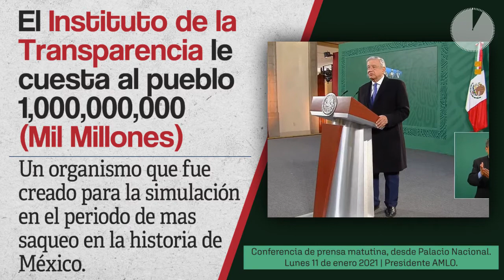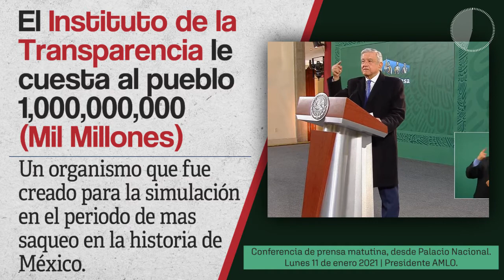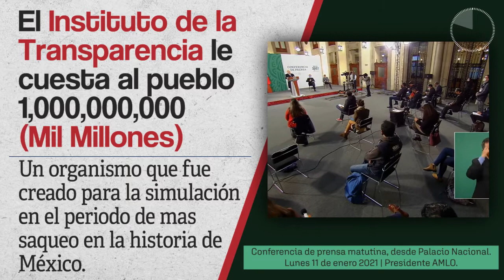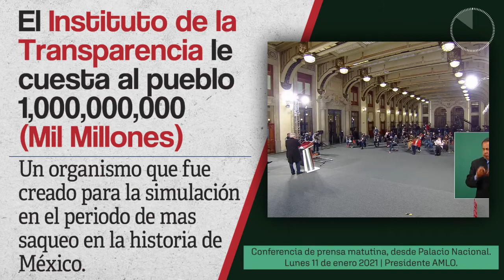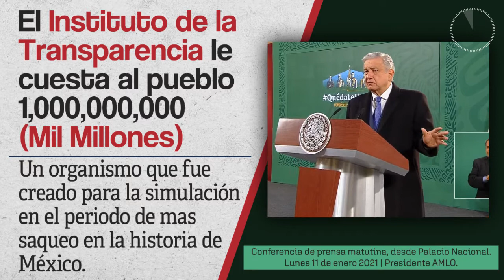El Instituto de la Transparencia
El Instituto de la Transparencia le cuesta al pueblo 1,000,000,000
(Mil Millones)
Un organismo que fue creado para la simulación en el periodo de mas saqueo en la historia de México.